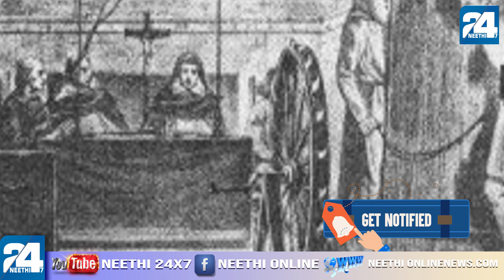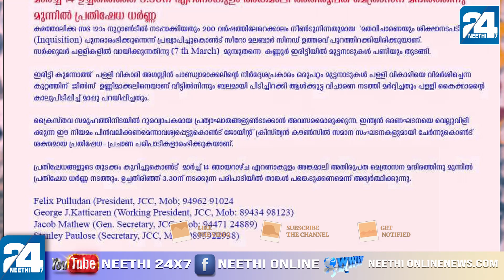വിമർശിക്കുന്നവരെ അടിച്ചൊതുക്കാൻ കത്തോലിക്കാസഭയിൽ വീണ്ടും മതവിചാരണ.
For News related to Crime, Human Rights, Public Information, Legal Updates, etc.
The Only Specialised Malayalam Online Channel For Crime News.
For Daily News Headlines.